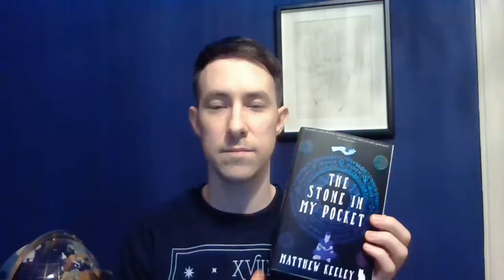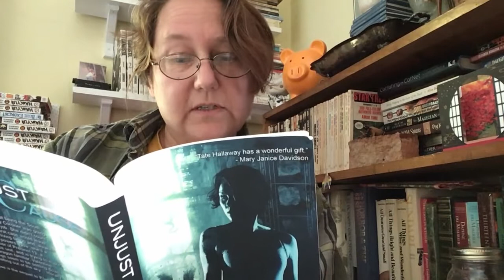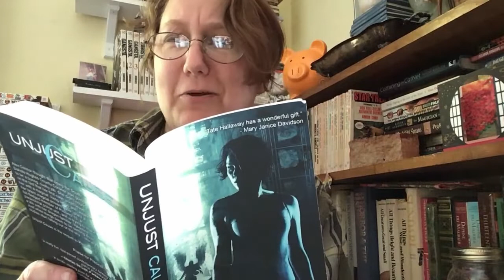Cymera21 Open Mic (Saturday)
Matthew Keeley
Matthew is a teacher and writer of novels, short stories and arts reviews. His sci-fi debut, Turning the Hourglass, was published in 2019 and he is a winner of the National Trust Scotland Morton Writing Competition. He lives in Glasgow surrounded by cats and rescue hens. For the Open Mic he is reading a piece called The Stone in My Pocket.

Sandy Morrison
Sandy was for many years a lab rat in industrial R&D. Later he worked as a Technical Editor on a range of business publications. Now retired, he plans to move to writing Science Fiction and on environmental and space topics. He is reading a short piece entitled At the Station.

Lyda Morehouse
Lyda Morehouse leads a double life. By day, she’s a Shamus award-winning science fiction author. By night, she dons her secret identity as Tate Hallaway, best-selling paranormal romance author. She reads from her most recent romance: Unjust Cause, published by Wizard Tower Press in April 2020.

B. Rae Grosz

B. Rae Grosz is a Pittsburgh-born writer and storyteller. She is reading her flash fiction piece The Ghost Walk

Joyce Meggett
Joyce is a writer and librarian living in Chicago and longing to return to Scotland, where it appears she left a large portion of her heart. She is reading a story called “One more Chance, or Why I Brought back the Dodos”.